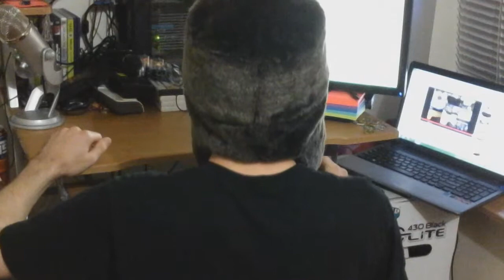50 Subscribers?! Holy Babooley!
You guys are really awesome. Let's see how far we can go!
If everything works out, I'd love to eventually stream for you guys. Hopefully we can find more people. ;D

Renard makes awesome music. Especially that "Sinistarrrrrr (Stupid VIP)" song in there.

Also, props to Approaching Nirvana for making amazing songs like the one in the outro!
The song is titled "Closer (Extended Mix) [Feat. Iann Mannix]"